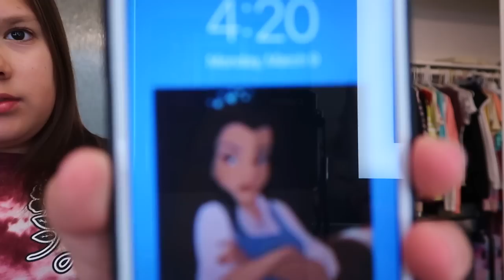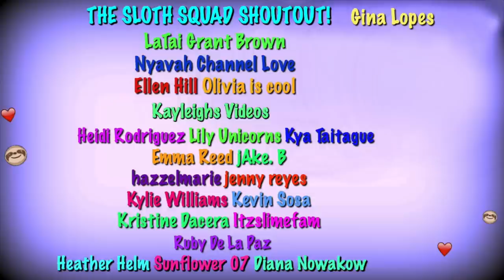BIRTHDAY PARTY AND BIRTHDAY SLEEPOVER WITH MY BFF! ***We pulled an all nighter!***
Hey guys this is my birthday party and my birthday sleepover with my BFF vlog! It was literally the last thing we did before everything shut down!

Thank you guys so much for your love and support!
We love you!

I am eleven years old and love to make videos with my mom. I collect squishies and I love sloths, slime,  singing and TikTok!

New videos are uploaded every Saturday and sometimes more.

Musical.ly: @sedonasmusical.ly